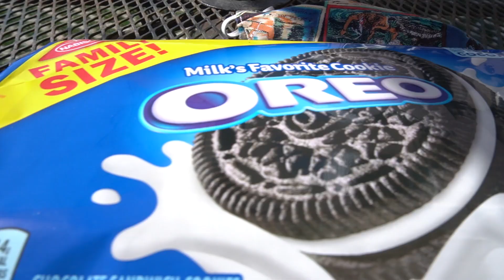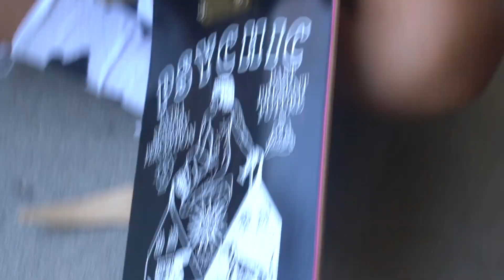ARE HAND VEINS HOT?? (Not Hot)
If you found yourself entertained then please